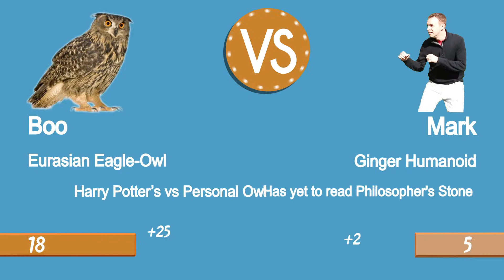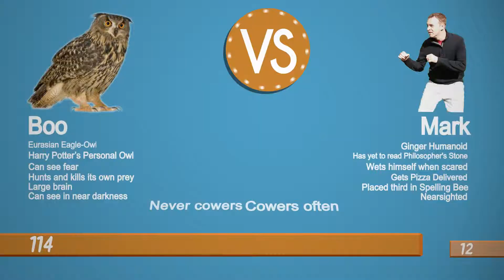Dodo vs Owl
We met expert falconer Dan Frankian and he showed us all his cool birds that I wasn't scared of.

It goes without saying that you need to get a group of friends together and try this yourself